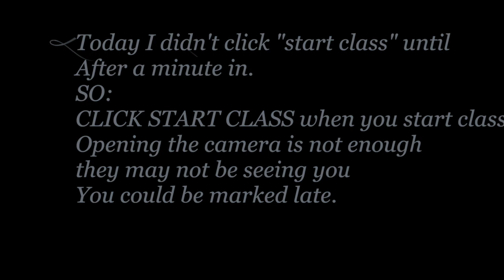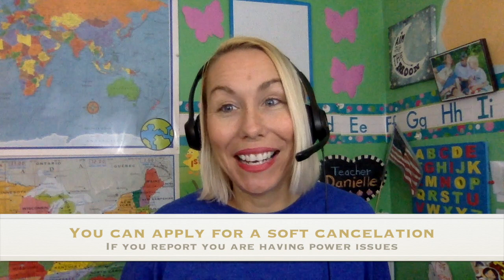Why I work for gogokid: $300 New Teacher Bonus! + Finding fresh desk ~link is here! + tips from me!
Here is the link to gogokid's fresh desk for sending tickets it can be hard to locate on google.
I got the new teacher bonus of $300. It is real!
plus random things that are different about gogokid,
& I explain why I work for two companies.
gogokid and vipkid are companies I work for teaching ESL online to kids in China!
If you want to apply you can use me as a referral. I will help you through the interview process.
If you have any questions about either company I am happy to share my experiences and answer your questions.
Requirements:
1) Bachelor’s Degree (Any field of study)
2) 1 Year Teaching Experience (Doesn’t have to be professional. This could be coaching, tutoring etc.)
3) Eligibility to work in the US or Canada
4) reliable internet
5) headset

Here is the L shaped desk I also purchased from Amazon. It is very sturdy. You do have to put it together yourself!
If you purchase through this link, Amazon pays me a cut! Why not? Thank you for your support!

Aloha!